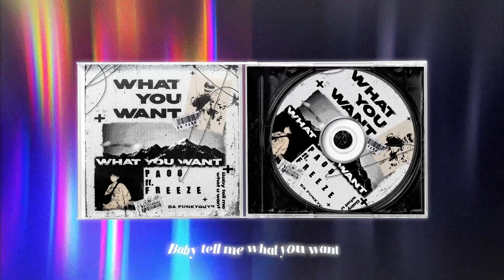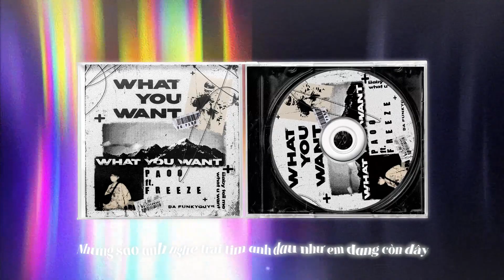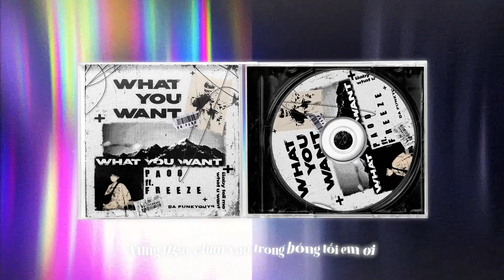What You Want - Paoo Ft. Freeze (Official Visualizer Video)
- Da Funky Guys are coming -

- SONG: What You Want
. Composer: Paoo, Freeze
. Beatmaker: AyeltsNate
. Music Producer: Jay Kem (1bilions Record), 2Bounce Record
. Mix/Master: Jay Kem
. Visual Video: BanC (DFG design)
. Poster/Artwork: acie (Châu Bảo Sơn), Quan Hoa Si (DFG design)

-Mọi người nghe nhạc để cảm nhận sự đổi mới của Free aka Freeze sau 1 chặng đường vừa qua nha!!!
-Chúc mọi người một buổi tối vui vẻ nhé !! ^^